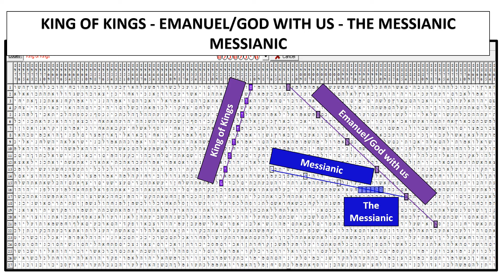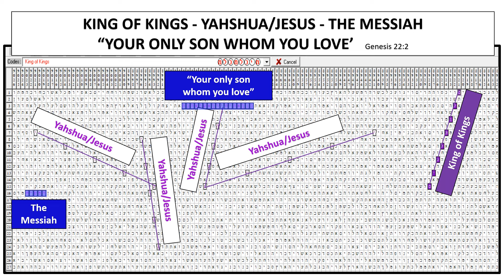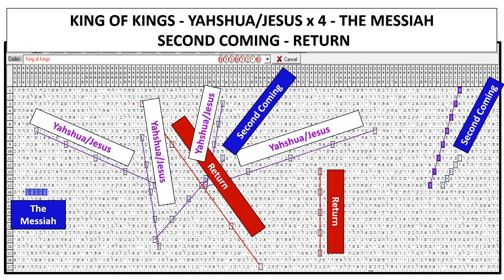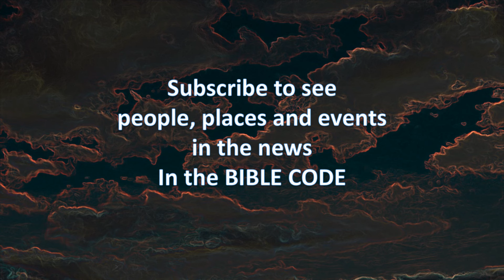KING OF KINGS